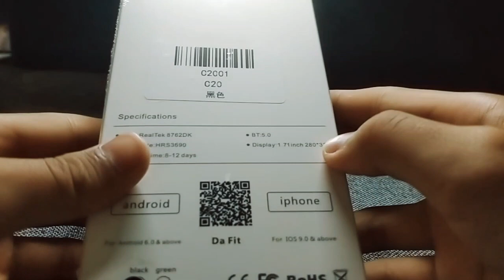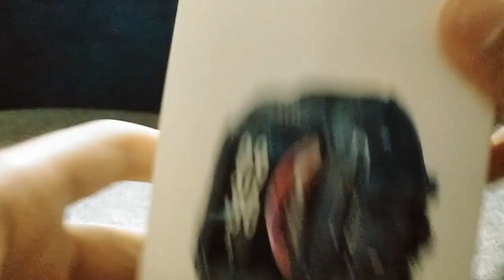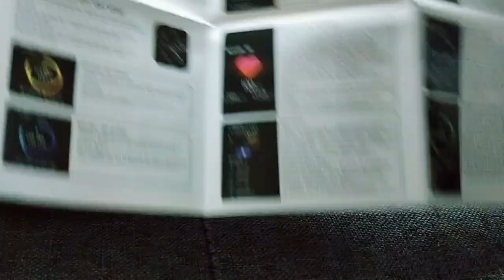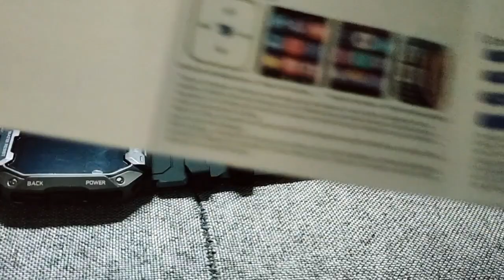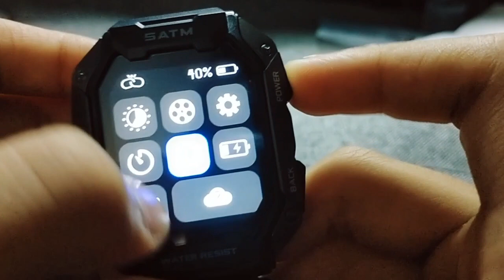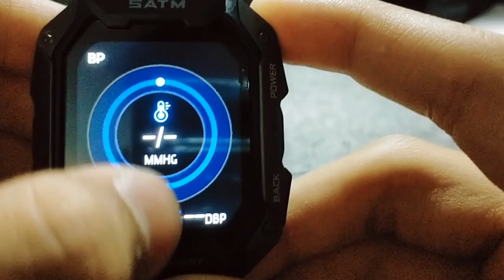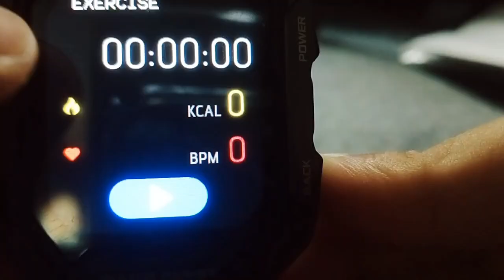unboxing SATM C20